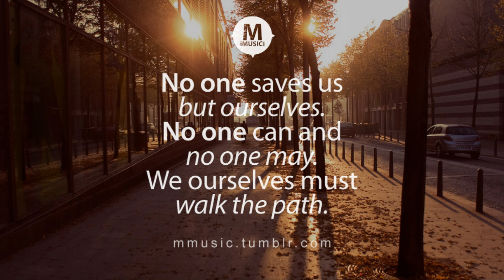Milky Chance - Down By The River (FlicFlac Edit)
MMusic - a new way to live your life with marvelous music

♥ Quote of the Song: ♥
No one saves us but ourselves. No one can and no one may. We ourselves must walk the path.

Do You want your song to be featured on MMusic channel?
We will feature your song as soon as we can. Thanks!